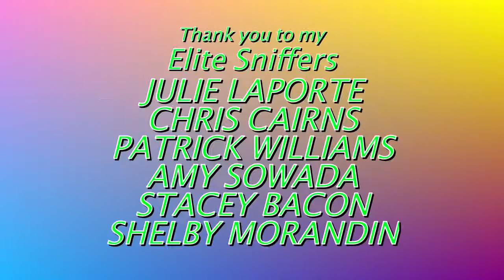My Parrots First Reactions To Another Macaw!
Hello Parrot and bird lovers!
Today is a special day! My parrot meets another Macaw!